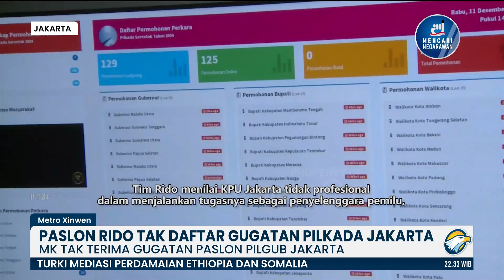Metro Xinwen - RIDO Tak Gugat Pilkada Jakarta, Pramono - Rano Siap Merangkul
MetroTV,

Hingga Kamis dini hari sekitar pukul 00.06 WIB, tidak ada gugatan sengketa Pilkada Jakarta yang didaftarkan secara online maupun offline oleh kubu pasangan nomor urut 1 Ridwan Kamil-Suswono (Rido) dan kubu paslon nomor urut 2 Dharma Pongrekun-Kun Wardana. Menurut UU Pemilu, peserta Pilkada dapat mengajukan permohonan ke MK paling lambat 3 hari kerja terhitung sejak KPU menetapkan hasil perolehan suara. Sebelumnya, tim pemenangan Rido menyatakan akan menggugat hasil Pilkada Jakarta ke MK, karena mereka menemukan sejumlah bukti adanya kecurangan. Tim Rido menilai KPU Jakarta tidak profesional dalam menjalankan tugasnya sebagai penyelenggara pemilu, di antaranya persoalan pembagian formulir C-6 atau undangan mencoblos bagi warga Jakarta, yang mereka sebut bermasalah.